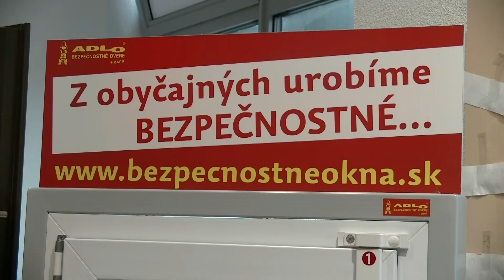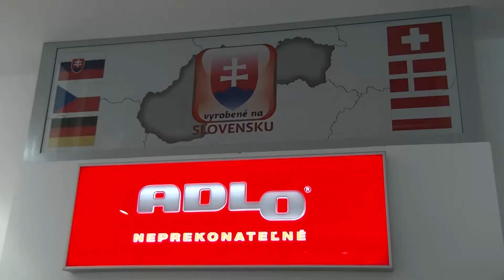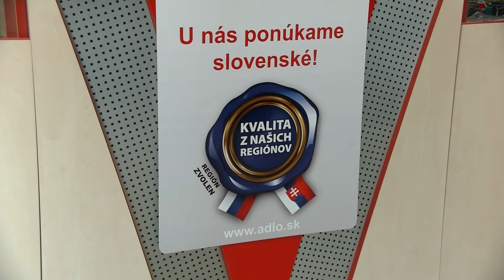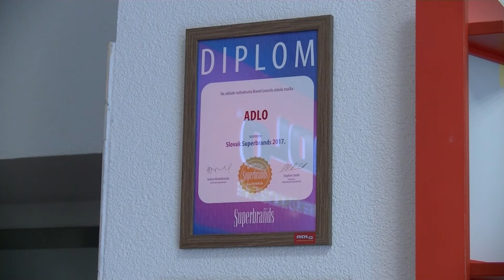Bezpečnostné dvere ADLO - Detva.TV